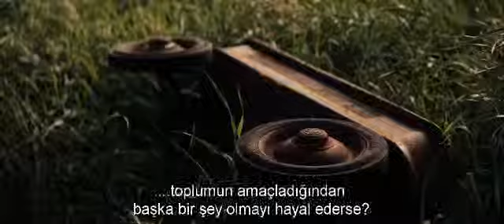man of steel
Man Of Steel Fragmanı